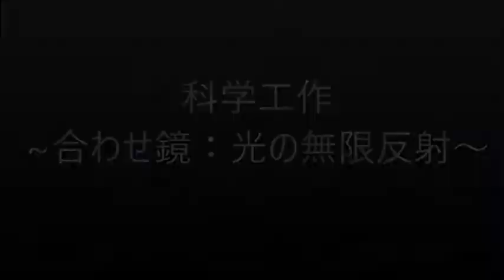マジックミラー＆合わせ鏡で実験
マジックミラーを使ったマジックと合わせ鏡にＬＥＤをはさんだ実験です。